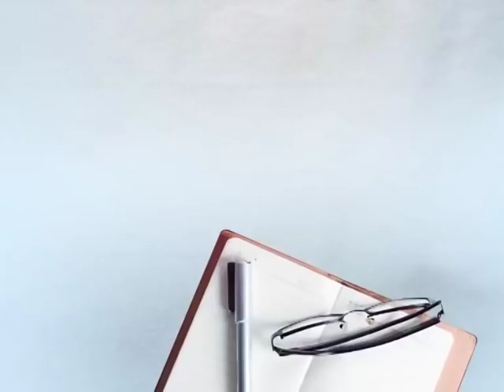ਪੰਜਾਬ ਵਿਚ ਕਿਸ ਸੀਟ ਤੇ ਕੌਣ ਜਿੱਤੂ ਕੌਣ ਹਾਰੂ , ਸੁਣੋ ਸਰਦਾਰਾ ਸਿੰਘ ਜੋਹਲ ਦੀ PREDICTION